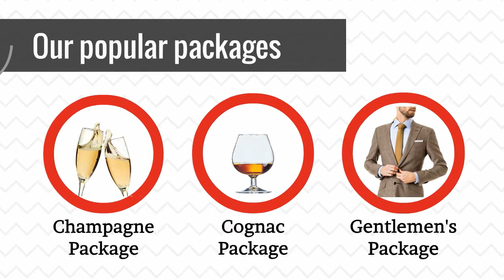Bespoke, Slim Fit & Custom Made Suits in Toronto - 4 Men United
We are a family run business located at 4040 Steeles Ave W unit 38 Vaughan, at hwy 400 and Steeles, just west of York university. Our Men's wedding slim fit suits and tuxedos are the best priced and best quality in Vaughan Toronto. Specializing in wedding day parties, groom and groomsmen suits, bespoke and made to measure custom suits and fine tailoring for all menswear.